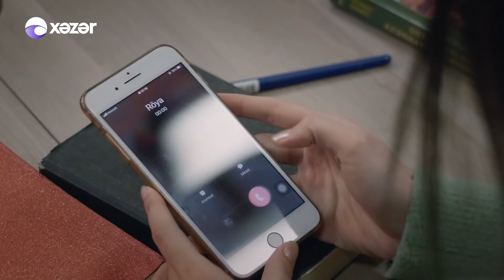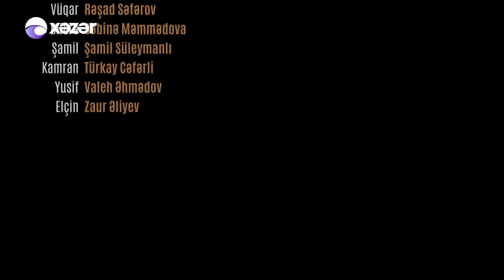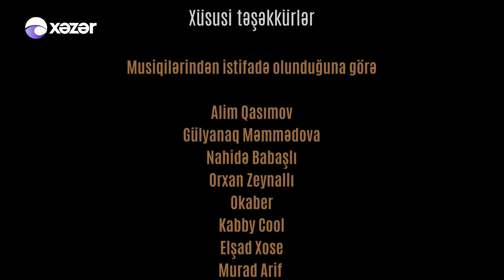Ata Ocağı (662-ci Seriya)